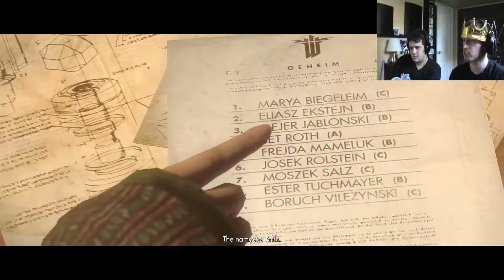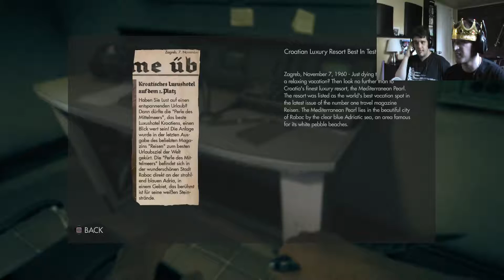The Lord and the Brave Play Wolfenstein: The New Order Part 13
Episode 13: I Need Help With ''Concentration''

The game went there. Time to experience the hell of concentration camps and fucked up furnace shit!